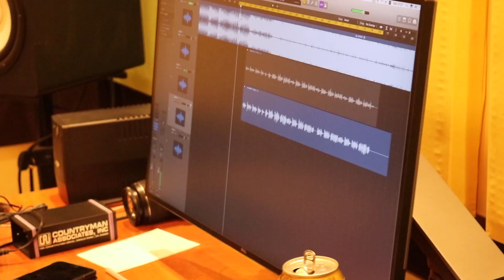Естелчето лети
По музика на Стефан Вълдобрев от песента "По-полека"
С незаменимата помощ от XSArtists

Обичаме те Еси :)